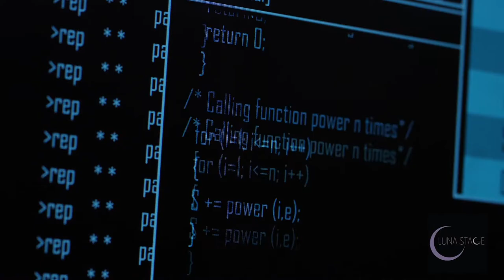What is the Value of Privacy? Meet the Director - Michelle Tattenbaum - Roan @ the Gates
World Premiere of "Roan @ the Gates" at Luna Stage in West Orange, NJ. Playwright, Christina Gorman, discusses the major themes of privacy and relationships in her new play.

Cybersecurity • Internet Privacy • Whistleblowing
Outspoken civil rights attorney Nat and her NSA analyst wife Roan seem to have it all together. But when their personal life collides with national security, it launches a beautiful, high-stakes adventure that illuminates the cost of secrecy.
How far would you go to do the right thing?

Directed by Michelle Tattenbaum
Featuring Aaliyah Habeeb and Mel House
Set Design by Justin & Christopher Swader
Light Design by Marika Kent
Costume Design by Deborah Caney
Sound Design by Megan Culley